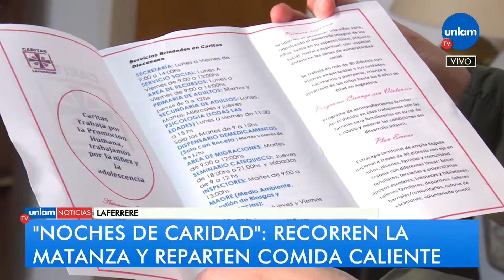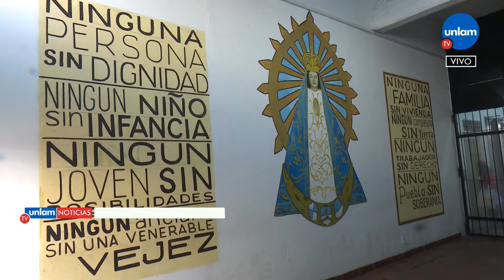La fundación Cáritas brinda ayuda a los más necesitados en Gregorio de Laferrere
Más de una docena de personas en situación de calle recibe, día a día, contención y una ducha de agua caliente.